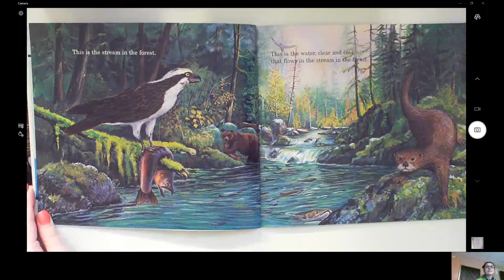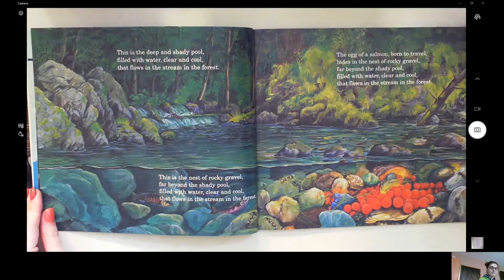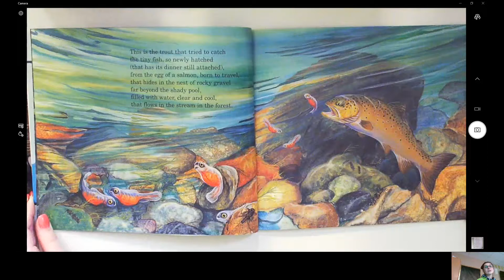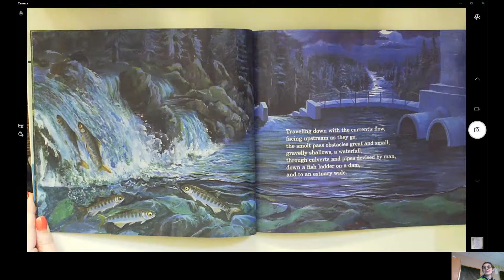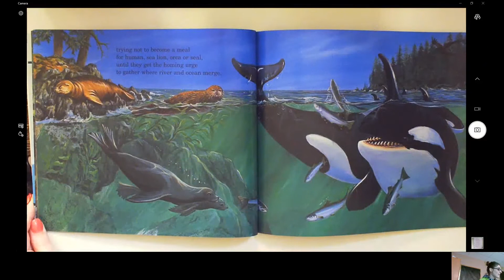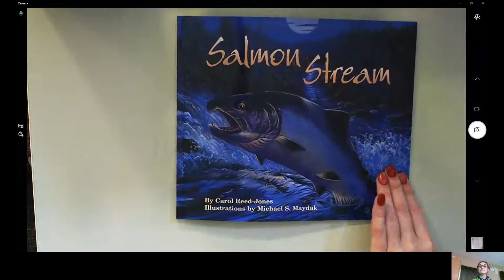"Salmon Stream" by Carol Reed Jones - Read Aloud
From Amazon: Fast-paced prose and brilliant illustrations follow the salmon from their form as eggs in a stream to the wide ocean, eventually making a hazardous journey home to their stream of origin. Carol Reed-Jones uses cumulative verse, a literary technique that is not only enjoyable but suggests how interconnected salmon are with their habitat. At the back is a section on salmon facts and what makes a good habitat for them, teaching the basics of ecology and why clean streams and waters are so important.

Written by - Carol Reed Jones
Illustrated by - Michael S. Maydak